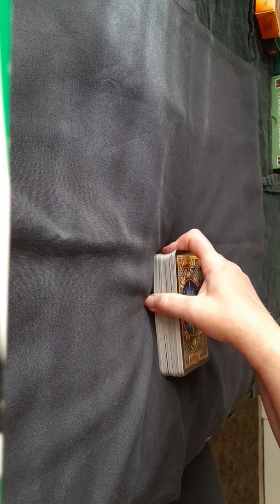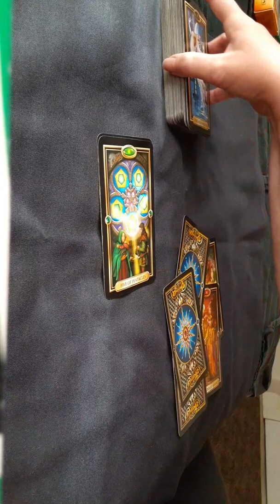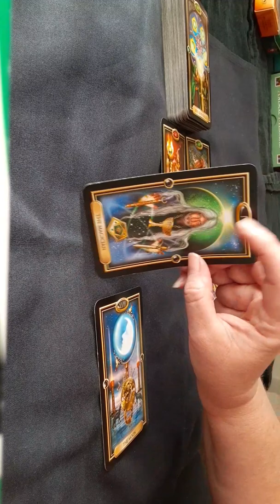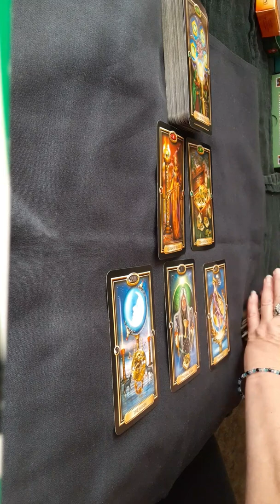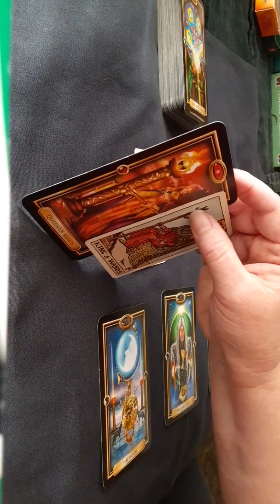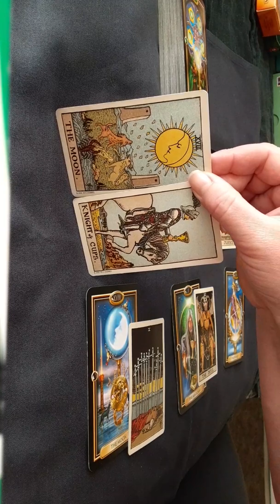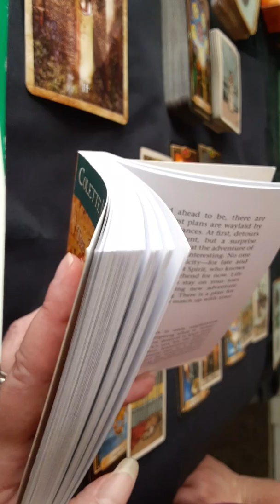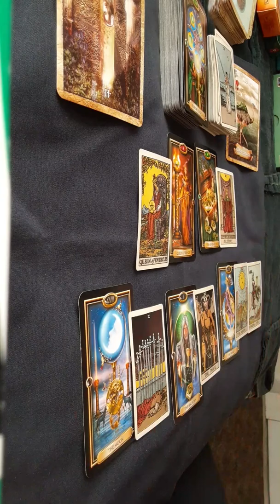You Are In A Time Of Forward Motion~Don't Let False Illusions Stop You!! DAILY READ~February 6, 2020